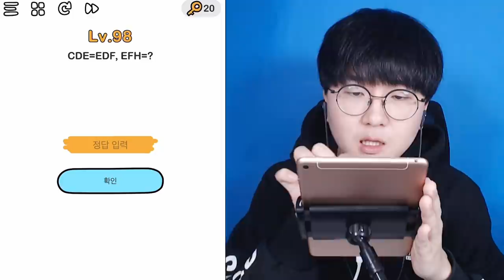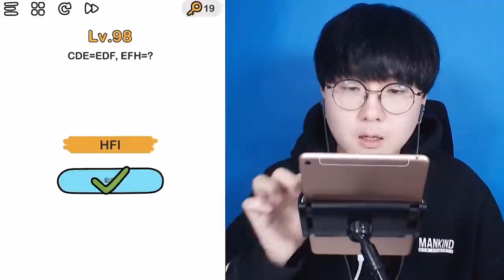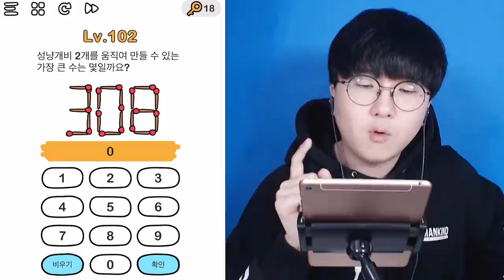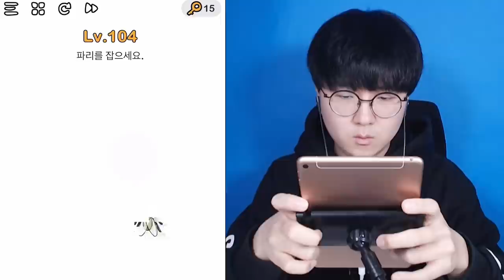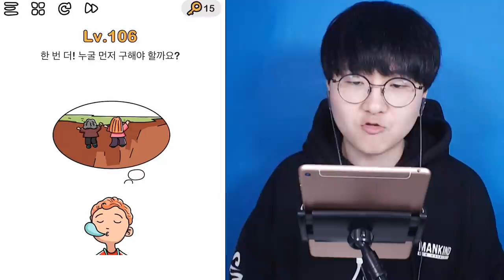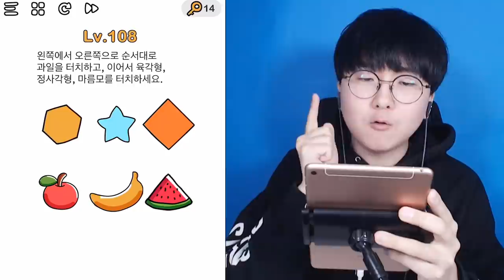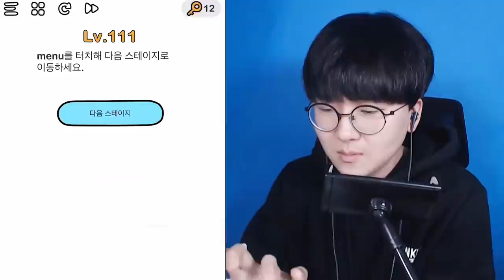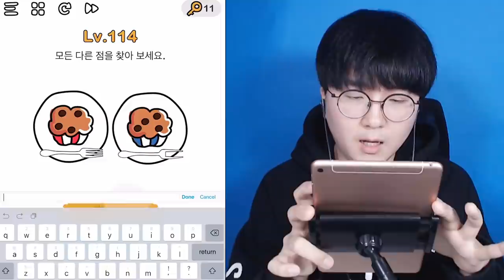ㅋㅋㅋㅋㅋㅋ 팬더 어딨음? ㅋㅋㅋㅋㅋ [ 브레인아웃 #5 (Brain Out) ] l 휴지(HueZ)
아오 눈아파 ㅋㅋㅋㅋㅋ

1. 빠놀이(등수놀이) X
2. 욕설 X
3. 상대방 까내리기. 기분 상하게 하는 말들 X
4. 친목질 X - ex) 댓글로 서로 대화, 개인정보 및 신상 물어보기 등등